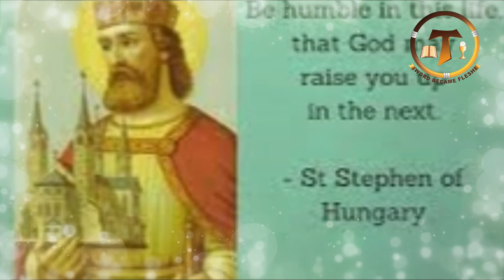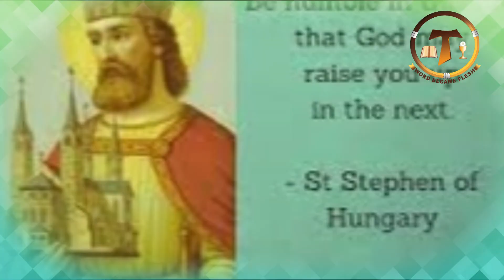Daily Catholic Saints I St.Stephen of Hungary I August.16 I അനുദിന വിശുദ്ധർ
Saint Stephen of Hungary's Story

The Church is universal, but its expression is always affected—for good or ill—by local culture. There are no “generic” Christians; there are Mexican Christians, Polish Christians, Filipino Christians. This fact is evident in the life of Stephen, national hero and spiritual patron of Hungary.

Born a pagan, he was baptized around the age of 10, together with his father, chief of the Magyars, a group who migrated to the Danube area in the ninth century. At 20, he married Gisela, sister to the future emperor, Saint Henry. When he succeeded his father, Stephen adopted a policy of Christianization of the country for both political and religious reasons. He suppressed a series of revolts by pagan nobles and welded the Magyars into a strong national group. He asked the pope to provide for the Church’s organization in Hungary—and also requested that the pope confer the title of king upon him. He was crowned on Christmas day in 1001.

Stephen established a system of tithes to support churches and pastors and to relieve the poor. Out of every 10 towns one had to build a church and support a priest. He abolished pagan customs with a certain amount of violence, and commanded all to marry, except clergy and religious. He was easily accessible to all, especially the poor.

In 1031, his son Emeric died, and the rest of Stephen’s days were embittered by controversy over his successor. His nephews attempted to kill him. He died in 1038 and was canonized, along with his son, in 1083.

Reflection

God’s gift of holiness is a Christlike love of God and humanity. Love must sometimes bear a stern countenance for the sake of ultimate good. Christ attacked hypocrites among the Pharisees, but died forgiving them. Paul excommunicated the incestuous man at Corinth “that his spirit may be saved.” Some Christians fought the Crusades with noble zeal, in spite of the unworthy motives of others.

Today, after senseless wars, and with a deeper understanding of the complex nature of human motives, we shrink from any use of violence—physical or “silent.” This wholesome development continues as people debate whether it is possible for a Christian to be an absolute pacifist or whether evil must sometimes be repelled by force.

Saint Stephen of Hungary is the Patron Saint of:

Bricklayers
Hungary